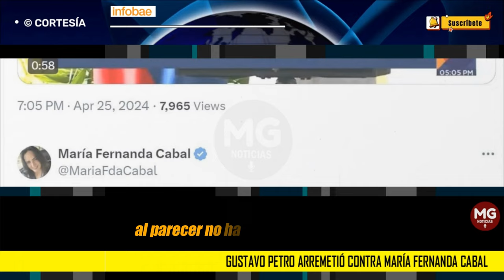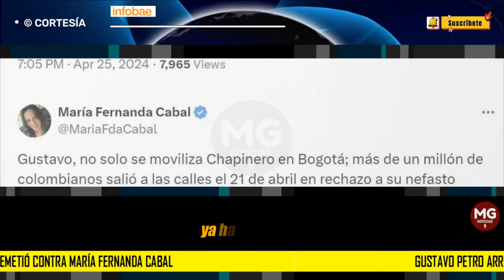🔴 PRESIDENTE GUSTAVO PETRO ARREMETIÓ CONTRA MARIA FDA CABAL EN PLENO EVENTO PÚBLICO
Gustavo Petro arremetió contra María Fernanda Cabal en pleno evento público: “No le vayan a decir eso”
La senadora del Centro Democrático aseguró que más de un millón de colombianos salieron a marchar contra el Gobierno actual
INFOBAE